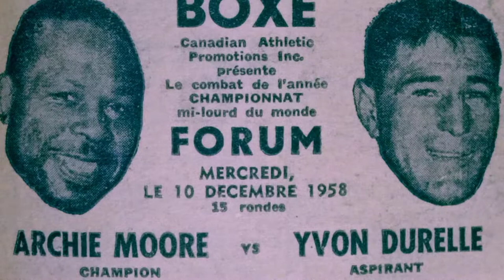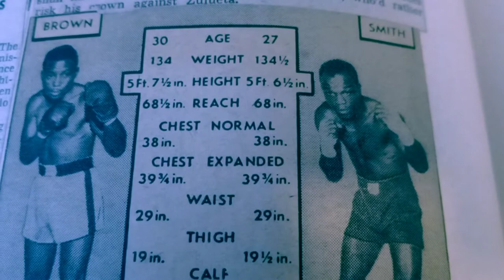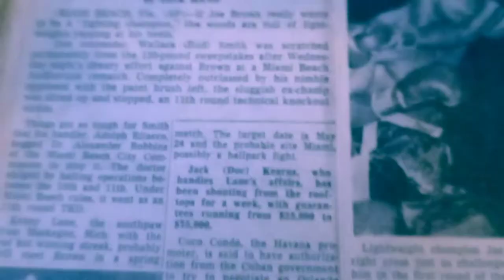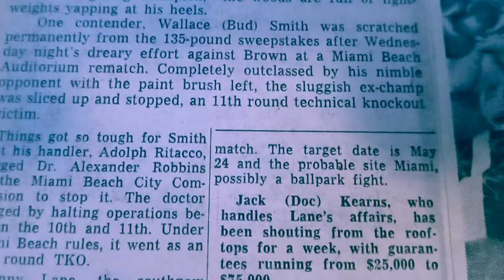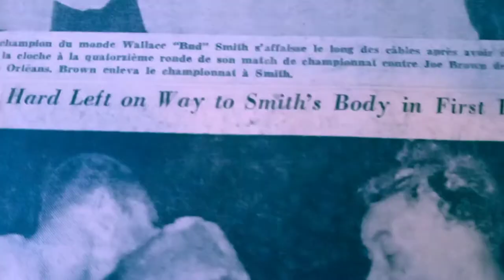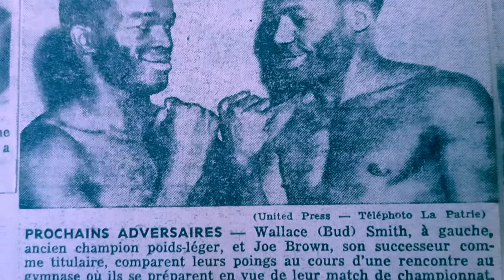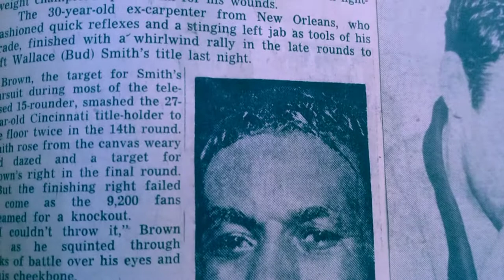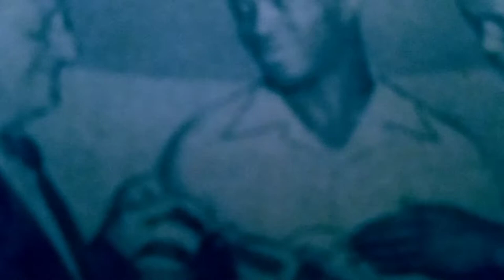Archie Moore vs Yvon Durelle. Joe. (Old Bones )Brown vs Wallce (Bud )Smith.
Scrapbook Boxing Museum Of The Forgotten Fisticuffs Series Presents 100 Years Of World Championship Fights.